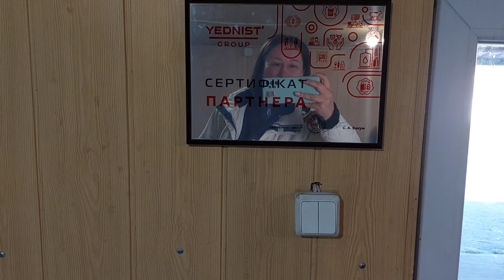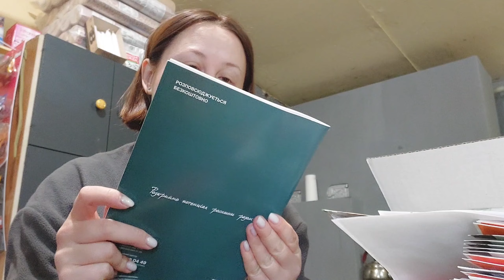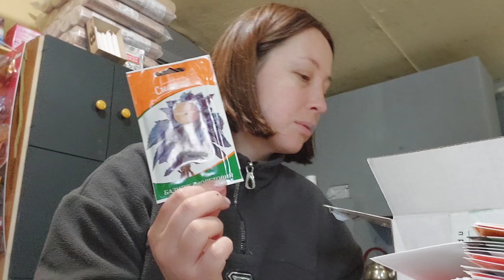Вівторок -маленький понеділок| розпаковка насіння | нові знання й можливості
Наш робочий тиждень починається з вівторка,трішки не звично ,так?
Все по колу ,приймаємо товар ,розпаковка нового насіння ,намагаюсь замовляти щось нове й цікаве .

Хто живе в селі ,ви вже насіння обрали? Що нового будете сіяти ?
В місті на балконній грядці, щось сієте цікаве?